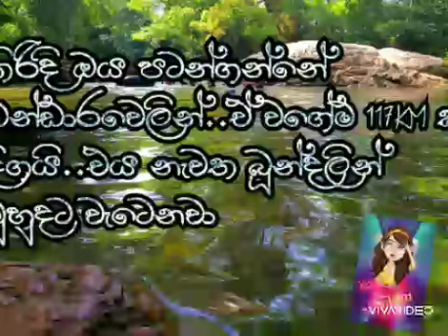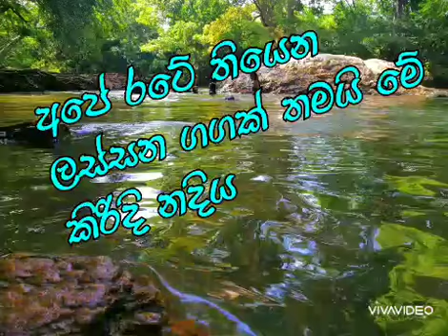සුන්දර කිරිදි නදී |sundara kirindi nadii